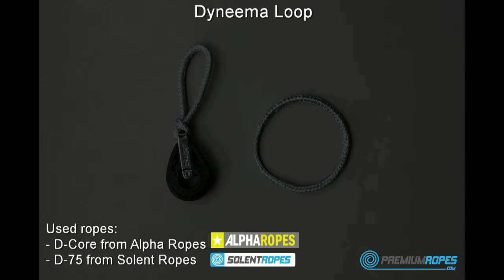How to splice a Dyneema loop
Instructional video how to make a simple Dyneema loop. These loops have endless possibilities on any type of boat.